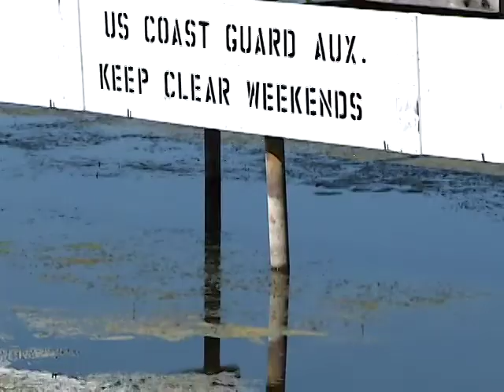Braddock Bay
Naturally sand builds up at the mouth of the Braddock Bay.  But recently the officials have stopped dredging, so the Bay is in danger of becoming landlocked.